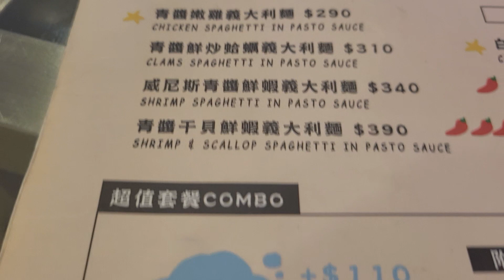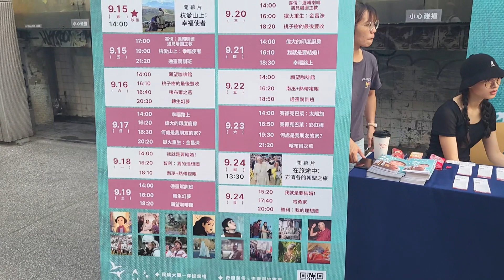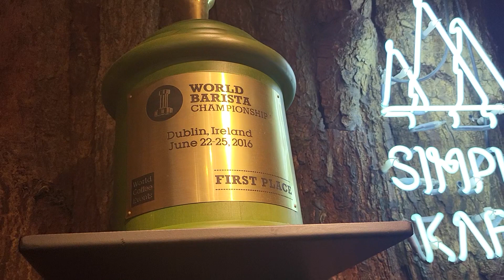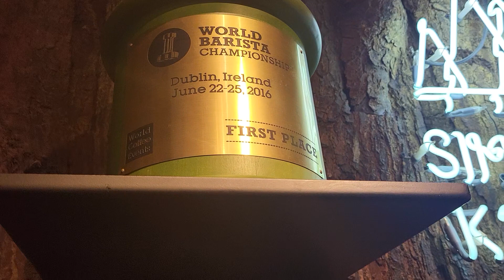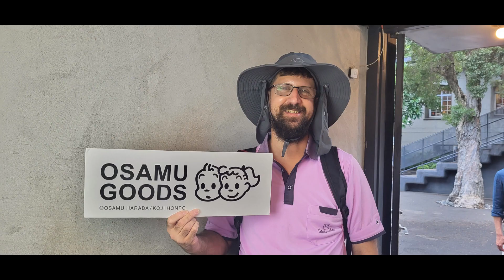Honeymoon in Taiwan, the road to Beitou Hot Springs /Taiwan vlog #12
In this episode we visit the (closed) National Palace Museum, Modern Toilet, a poo and toilet themed restaurant, and visit the Huashan 1914 Creative Park, the cultural and creative center of Taipei on our way to our stay at the Beitou Hot Springs resort for our honeymoon.